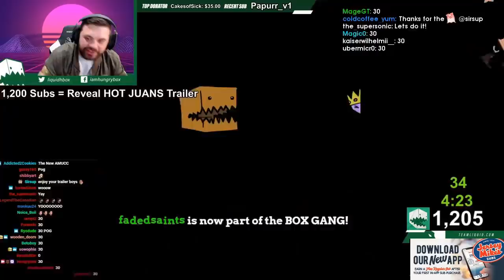Daily Ultimate Highlights: 3 stocks under 25 seconds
=== ABOUT GLOOMSHOT: SSBU AND THIS CHANNEL ===

Hi, I'm Joseph and this is Gloomshot: Smash Ult, a highly advanced curation bot that compiles the best moments of the best Smash Ult streams.

Every day, Gloomshot: Smash Ult automatically:
- And puts together these highlight videos into short playlists for maximum Smash Ult viewing entertainment!

This process is done automatically, but I make updates to Gloomshot's curation algorithm every day. Help me progress it by commenting about what clips you liked / didn't like.

NOTE: If you are a Smash Ult content creator and don't want your videos to be promoted on Gloomshot, just shoot me a message (email is best) and I'll update the algorithm to never scan your stream.

=== SSBU HIGHLIGHT CLIP SOURCES ===

Gloomshot: Smash Ult is a highlight curation bot, NOT a highlight creation bot -- none of these Smash Ult clips are mine.

Content creators are what makes the Smash Ult community, so if this video introduced you to a stream you like, make sure to support them by viewing their channel and SUBSCRIBING so you can see the action live at the source.

Source streams for today's compilation video:

[00:00] Ssbu Highlight #1: "HBox Reacts to 30 SUBS GIFTED to Meet His Sub Goal" clipped by gloomshot v1.5-c

[00:42] Ssbu Highlight #2:  clipped by pslamist

[01:07] Ssbu Highlight #3:  clipped by gloomshot v1.5-c

[01:46] Ssbu Highlight #4: "3 stocks under 25 seconds" clipped by schmort_

[02:27] Ssbu Highlight #5: "bear" clipped by gloomshot v1.5-c

[03:03] Ssbu Highlight #6: "Alpharad vs Guy from Hawaii!" clipped by gloomshot v1.5-c

[04:10] Ssbu Highlight #7: "A Broken Man" clipped by discordogaga

[04:50] Ssbu Highlight #8: "this could be us, but you're playin" clipped by harrybook

[05:38] Ssbu Highlight #9: "lol" clipped by gloomshot v1.5-c

[06:14] Ssbu Highlight #10: "He's Too Powerful" clipped by helloimdice

[06:41] Ssbu Highlight #11: "HEHEHUHU" clipped by joeyspam

[06:54] Ssbu Highlight #12:  clipped by rahmonetk

[07:08] Ssbu Highlight #13: "Bairsene" clipped by stevenroyal_

[07:18] Ssbu Highlight #14:  clipped by tsunazoz

[07:32] Ssbu Highlight #15: "Hungrybox (Jigglypuff) CLUTCHES the Rest For the Win vs MKLeo (Isabelle)" clipped by caake4theory34

[08:21] Ssbu Highlight #16: "What's the Matter?" clipped by purplehx

[08:36] Ssbu Highlight #17: "Carl Special" clipped by bigbuffalo

[09:13] Ssbu Highlight #18:  clipped by cromm123

[09:24] Ssbu Highlight #19:  clipped by aura_jakkaru

[09:54] Ssbu Highlight #20: "i got the clip buddy" clipped by h4dsmash

[10:21] Ssbu Highlight #21: "hjjjjjjjjjjjjjjjjj" clipped by someonelol

=== FEATURED SSBU STREAMER ===

This week's most viewed highlight comes from hungrybox.